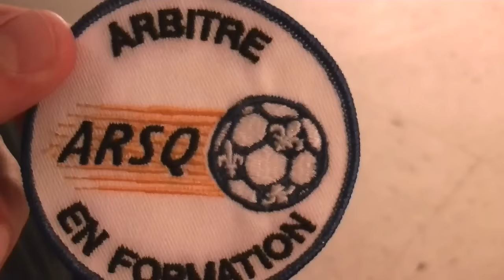Stages LSQM 2016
Voici quelques images prises lors des stages LSQM 2016, qui ont eu lieu le weekend dernier (23-24 avril). Le samedi était réservé aux éducateurs, le dimanche aux arbitres. Un beau succès!